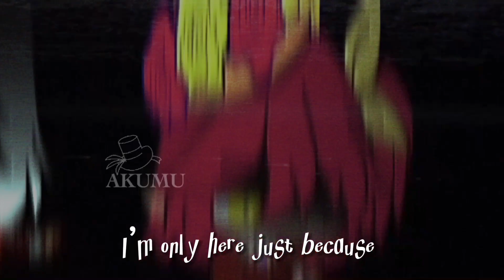To The Bone// ft. Wonderland au designs//Gacha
Dear viewer,

Characters:
Kaew
Yutaka
Dawn
Akumu

Song:
To the bone(undertale song :D)